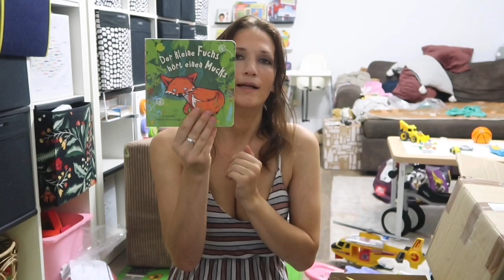Flohmarkt / Kleinanzeigen Haul Schnäppchen Oktober 2023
Neue Tonies für 7€ ?! Schnäppchen Haul